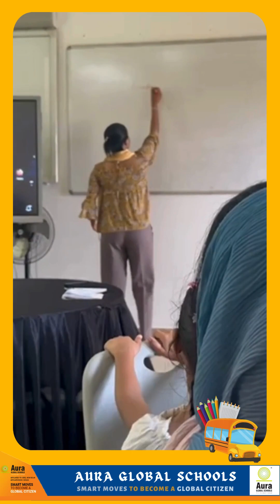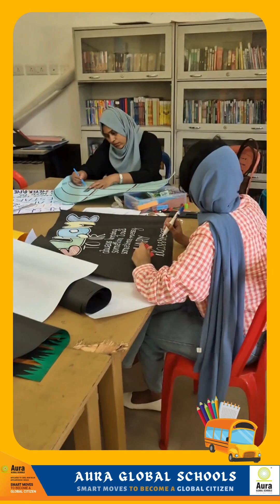Back to School 2024-25